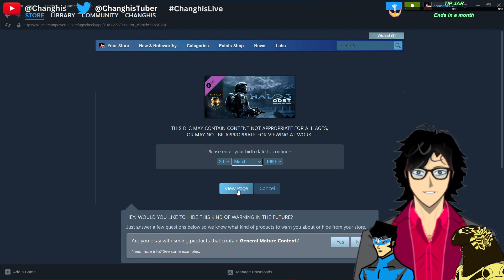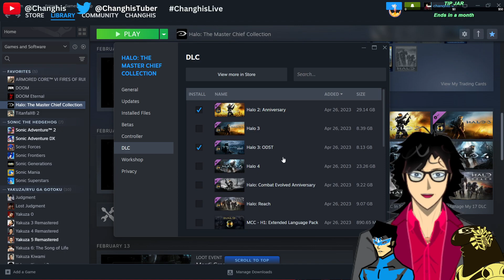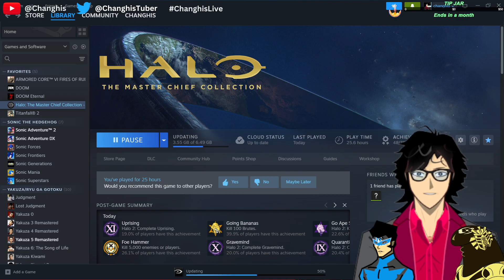【Halo 2: Anniversary】[#03] MORE FLOOD TONIGHT... yay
(This is a vod upload from Twitch)